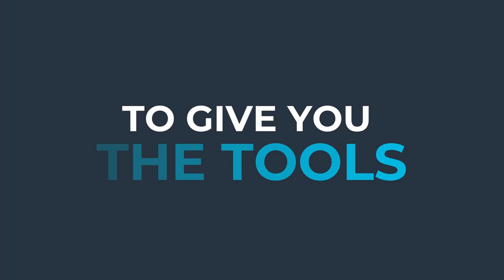Keep Fitness Simple With Ren Jones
Ren Jones is the fitness coach that fed-up moms come to after the gimmicks, restriction, and quick fixes don't work.

He is the owner of Fitness Jones Training, an online coaching business where he specializes in coaching overworked moms by giving them simple, short workouts and uncomplicated nutrition strategies.

In our interview, Ren discusses how seeing several family members suffer because of poor health inspired him to leave the sales/finance side of corporate America in 2014 and start a career in fitness.